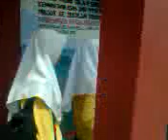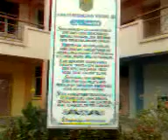MAJLIS PERPISAHAN TAHUN ENAM 2012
Salam Sayang Penuh Kasih Agar Sentiasa Segar Dalam Ingatan Kita Semua. Assalamualaikum Wahai Anak-anak Ku.